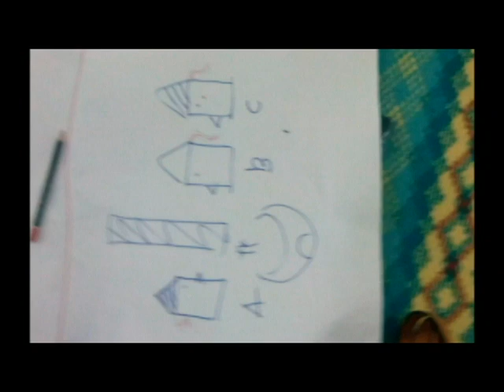Daurah Remaja Islam Negeri Selangor 2014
Program cuti sekolah selama 6-19 Disember 2014. Bertempat di Surau At-Taqwa BBSA, Shah Alam. Dengan Kerjasama Jabatan Agama Islam Selangor (JAIS).